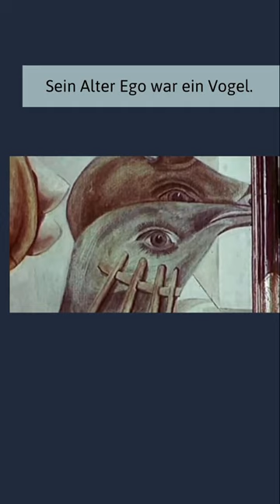Max Ernst | FunFact | Wusstest du schon?